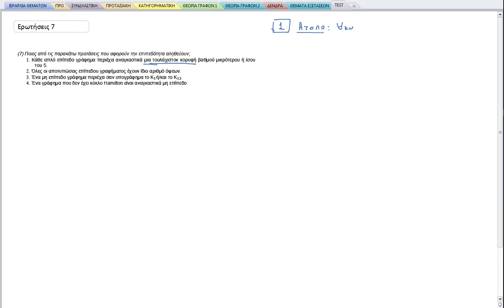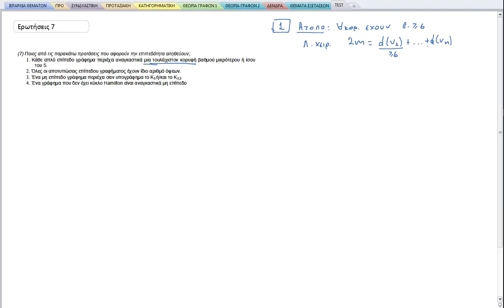ΠΛΗ20 ΕΠΑΝΑΛΗΠΤΙΚΟ ΔΙΑΓΩΝΙΣΜΑ 5 - ΕΡΩΤΗΣΕΙΣ 7